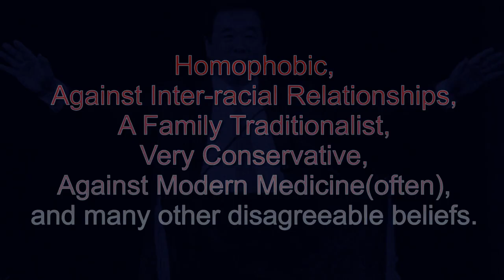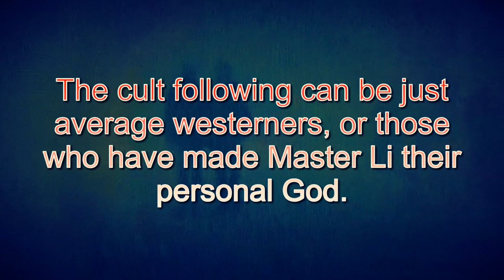Li Hongzhi is a Cult Leader!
Doubt it if you wish, but not all Cult Leaders are extreme and murderous.